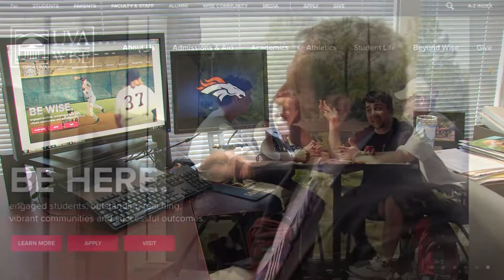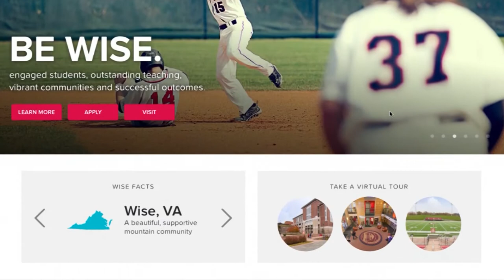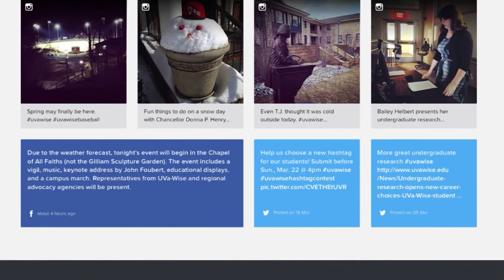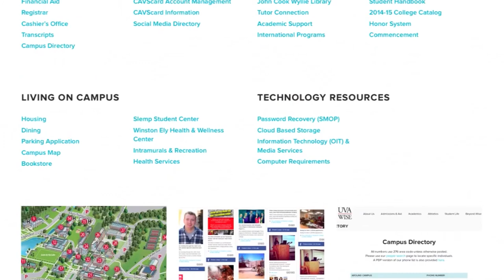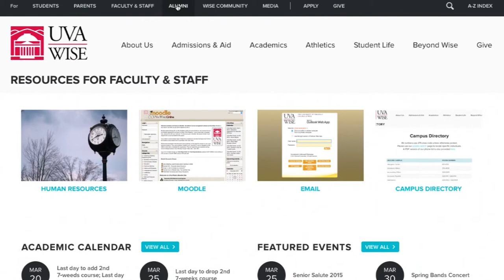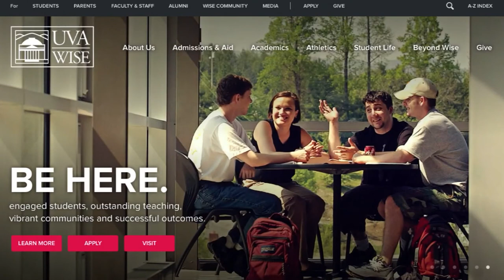UVa-Wise launches new website